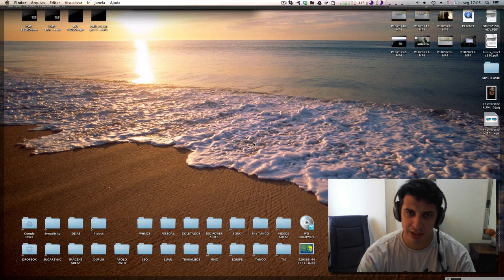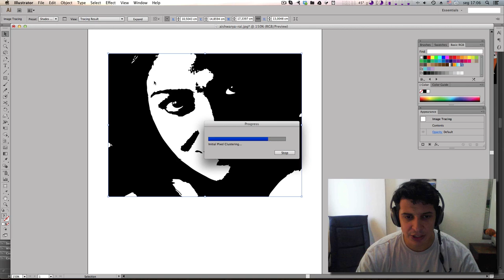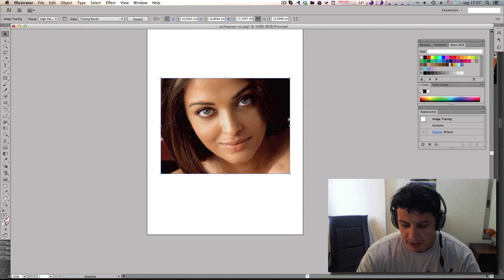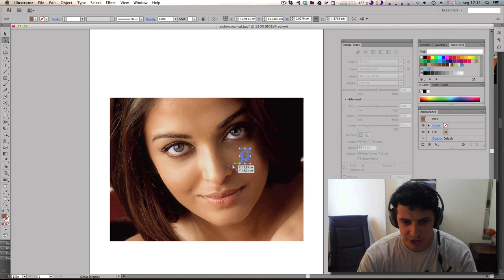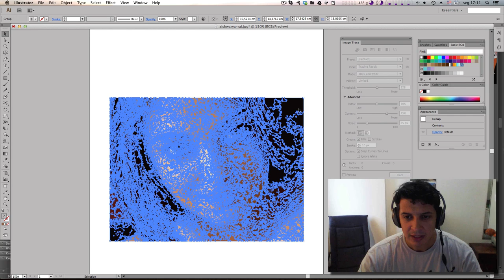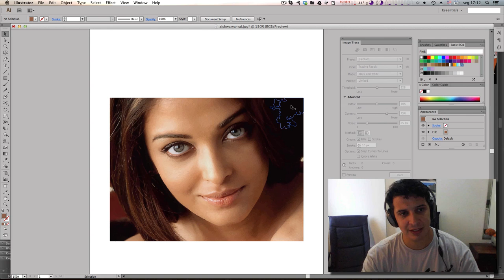COMO VETORIZAR FOTO NO ILLUSTRATOR - Método rápido e eficiente!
Curso de Illustrator - Aula 8 - IMAGE TRACE - Gere imagens vetoriais a partir de fotos no Illustrator utilizando o comando Image Trace, que permitirá vc criar vetores a partir de fotos com agilidade e também controle sobre os parameteros de refinamento da imagem.

INSCREVA-SE: Este vídeo é integrante do curso de Illustrator completo e gratuito que estamos oferecendo em nosso canal do youtube, então inscreva-se para participar das aulas e aprender de forma consistente a usar o Illustrator.

Curso de Illustrator para iniciantes

Como vetorizar uma imagem no Adobe Illustrator

Tutorial para vetorizar uma foto no Illustrator

Vetorização rápida no Illustrator

É possível transformar uma foto em vetor no Illustrator?

Tutorial de vetorização de imagens no Adobe Illustrator CC

Dica para transformar uma foto em vetor.

Posso transformar uma foto em vetor?

Como posso fazer uma foto virar ilustração?

Fazer efeito de desenho em minha foto.

Curso de Illustrator - Aula 8 - IMAGE TRACE - Vetorização dinâmica do Illustrator